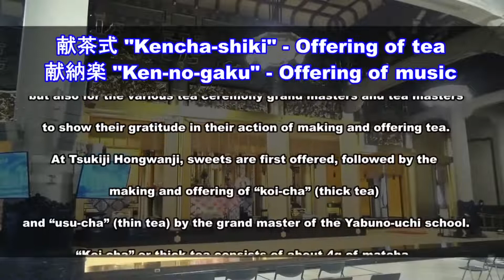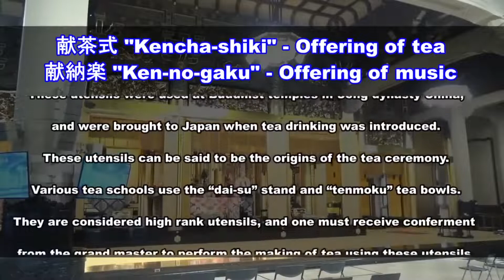2022 Tsukiji Hongwanji Gotan-e Service「献茶式"Kencha-shiki"-Offering of tea」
【献茶式】
Kenchashiki – Offering of tea
The “kenchashiki” or offering of tea is the highest form of offering tea to the Buddha, deities, and people of high rank.
Nowadays, it is performed at various Buddhist temples and Shinto shrines by grand masters of the various tea ceremony schools.
The aim is not only to offer tea to the Buddhas and deities, but also for the various grand masters and tea masters to show their gratitude in their action of making and offering tea.
At Tsukiji Hongwanji, sweets are first offered to the Buddha, followed by the making and offerings of “koi-cha” (thick tea) and “usu-cha” (thin tea) by the grand master of the Yabuno-uchi school.
“Koi-cha” or thick tea consists of about 4g of matcha. It is very thick, and the word “ne-ru” or kneading is used instead of “tate-ru” or whisking.
In contrast, “koi-cha” or thin tea uses about 2g of matcha and has a smooth taste.
The “kencha-shiki” is performed by using a lacquered two-tier shelf with four pillars called the “Dai-su”, the tea bowl used is called the “Tenmoku-chawan” and is placed on a stand called the “Tenmoku-dai”.
These utensils were used at Buddhist temples in Song dynasty China,
and were brought to Japan when tea drinking was introduced,
These utensils can be said to the origins of the tea ceremony.
Various tea schools use the “dai-su” shelf and “tenmoku” tea bowls.
These are considered formal utensils, and one must receive conferment from the grand master to perform the making of tea using these utensils.
Let us enjoy the rare chance of watching the offering of tea today being performed by the grand master.
One can feel through the concise actions of the making of tea
the feeling of gratitude shown by the grand master towards to Buddha.

献茶とは、仏さまや神さま、高貴な方にお茶を差しあげることを言います。
現在、茶道の家元は全国各地の寺社で献茶式を行っています。
その目的は、お茶を神仏に献じるのはもちろんですが、
茶道の達人である家元・宗匠の熟達した所作を
神仏への感謝の念を込めて披露することでその技も献じているのです。
築地本願寺での献茶式では菓子を献じ、
その後藪内家家元の点前により、濃茶・薄茶が仏前にお供えされます。
濃茶とは一人分のお茶を４ｇ使った文字通り「濃いお茶」です。
ドロッとしており、お茶を「点てる」ではなく「練る」と言いますので
ご想像いただけると思います。
それに対し、薄茶は２ｇ程度で、サラリとしたお茶になります。
献茶式の点前は台子と呼ばれる四本柱の二段棚が使われ、
茶碗も天目茶碗を用い、それを天目台という台に乗せます。
これらの道具は宋代中国の仏教寺院で使われていた
茶道具が抹茶の飲み方とともに伝えられたとされています。
茶道の源流ともいえる道具です。
いずれの流派でも台子で天目茶碗を用いた点前は
格式の高いものとされ、家元より格式の高い
台子の点前を教授されると免許皆伝を許されます。
献茶では御家元が点前を披露されますから、
そのお点前の妙の方に心が動いてしまいがちですが、
気持ちはお点前されている御家元と同じくして
仏さまへの感謝をともに捧げるつもりで是非ご覧ください。